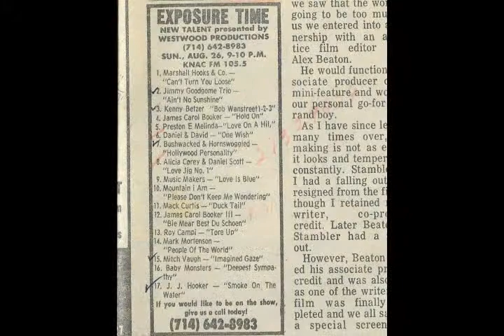Baby Baby. By Larry And Carol Ellis.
It started in 1972.  Posters from Canyon Limited appeared all over Orange County California looking for new talent to showcase their music on a new radio show called, 'Exposure time.' Here is one of the songs from that show.  'Baby Baby' by Larry and Carol Ellis.